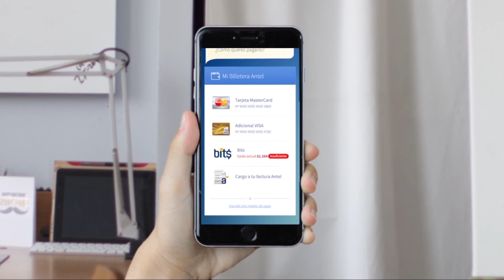Cap. # 7 Sin Filtros: Jóvenes en la Constituyente / Invitados: Macarena Letelier e Ignacio Achurra 2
Parte 2 de Sin Filtros: Jóvenes en la Constituyente. Debate sobre la participación de los jóvenes secundarios en las elecciones del proceso constituyente y también, sobre qué derechos se les deberían consagran en la Nueva Constitución. Con la conducción de Iván Guerrero y nuestro panel Magdalena Miller, Irina Karamanos, Francisco Orrego y Nicolás Guzmán.
CC invitados: Macarena Letelier e Ignacio Achurra.